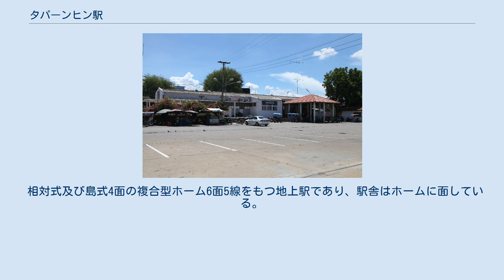タパーンヒン駅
タパーンヒン駅（タパーンヒンえき、タイ語:สถานีรถไฟตะพานหิน）は、タイ王国北部ピチット県タパーンヒン郡にある、タイ国有鉄道北本線の駅である。
 タパーンヒン駅は、タイ王国北部ピチット県の、人口7万人が暮らすタパーンヒン郡にある。
駅は東向きで、町のほぼ中心に位置する。
ナーン川が、北本線と平行して南北に走っており町を分割している。
 クルンテープ駅（バンコク）より319.00km地点であり、特急列車利用で4時間程度である。
一等駅であり、特急列車の一部が停車する。
1日に24本（12往復）の列車が発着しその内訳は、特急2往復、急行1往復、快速5往復、普通4往復であり、内普通列車1往復は当駅が始発、終着である。
また当駅を含むロッブリー駅より終点チェンマイ駅までは、単線区間である。
 1897年3月26日にタイ官営鉄道最初の区間が、クルンテープ駅 - アユタヤ駅間に開業した。
1900年12月21日に当初計画のナコンラチャシーマ駅まで完成した。
この頃北本線をチエンマイまで整備する事なり、少しずつ延伸開業の後1908年1月24日にピッサヌローク駅まで完成し、これに伴い当駅も開業した。
当駅開業の約14年後の1922年1月1日に、チエンマイ駅までの全通完成を見た。
 相対式及び島式4面の複合型ホーム6面5線をもつ地上駅であり、駅舎はホームに面している。